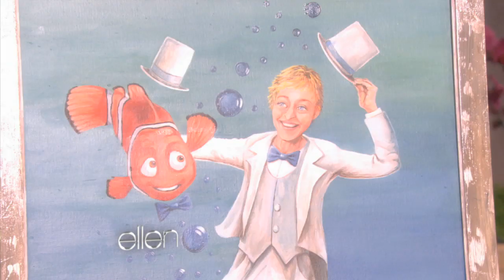Ellen and the Ellen Art Show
Over the weekend, a group of people got together to show their Ellen DeGeneres art! Ellen may not have anything to do with the Ellen Art Show, but today, she took a look at some of the pieces they sent over. It's an art homage to Ellen!